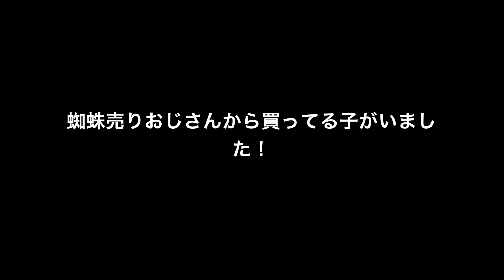【フィリピン】とうとうこの現場に出くわしてしまったか。。。（怖）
草苅裕太個人メディア